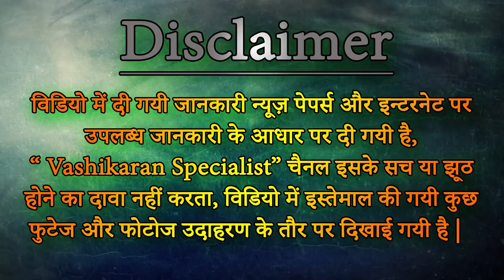Achuk Vashikaran - अकड़ वाली लड़की को करे अपने प्यार में पागल || Vashikaran Specilist